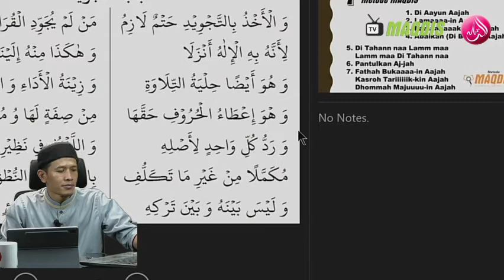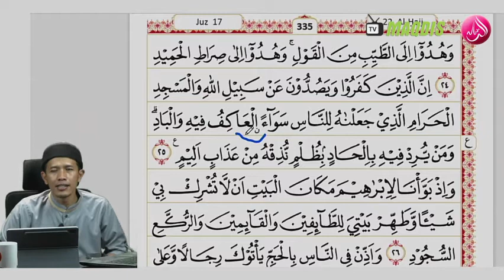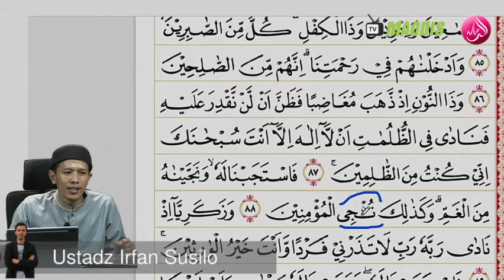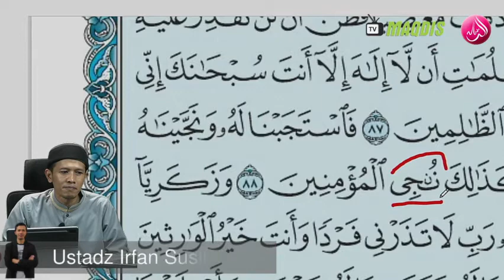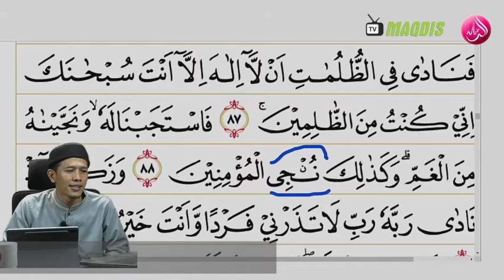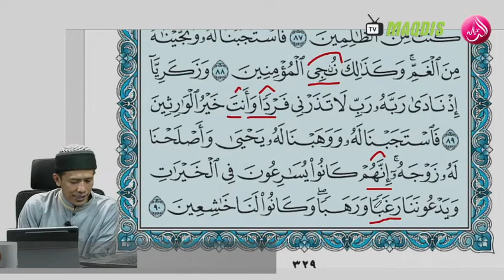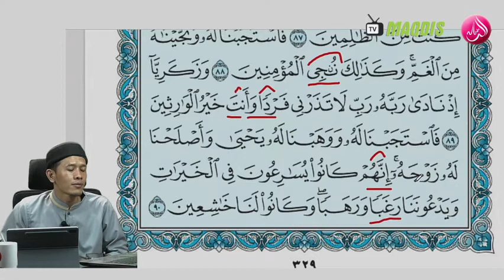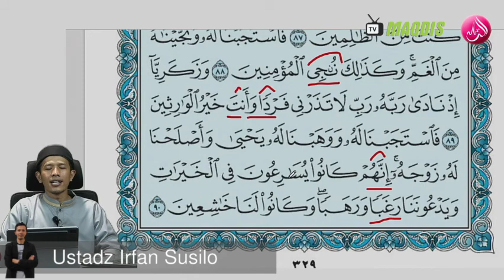Ngaji Mushaf Madinahll " Tanda Nun Kecil "Ustadz Irfan Susilo II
gaji Mushaf Madinahll " Tanda Nun Kecil "Ustadz Irfan Susilo